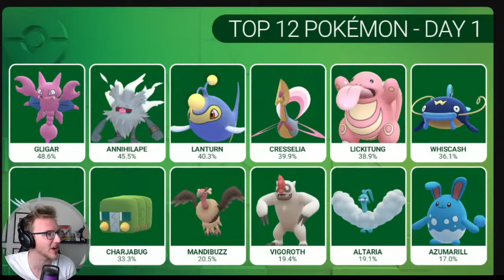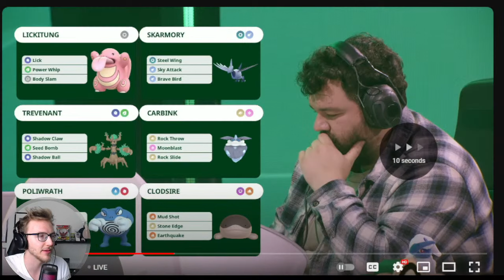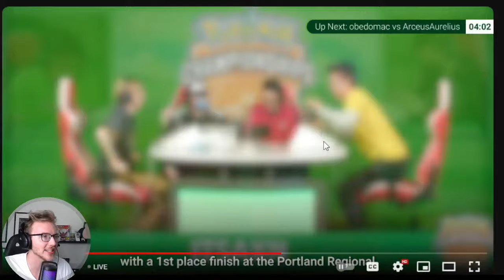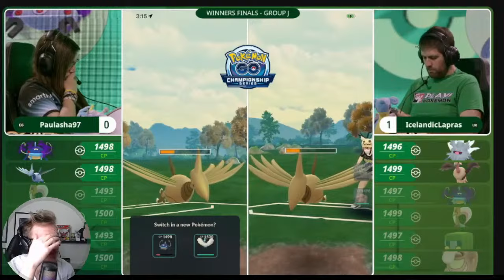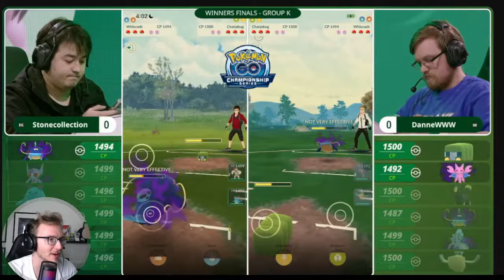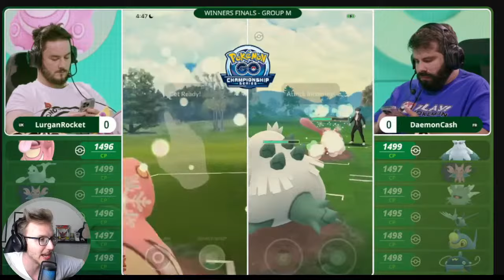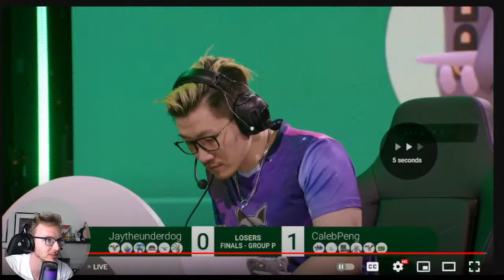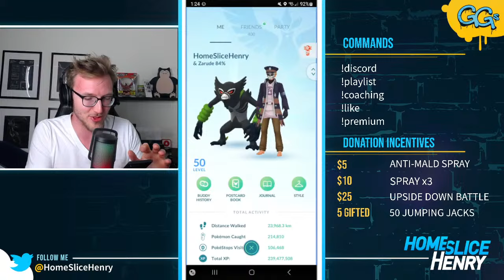EUROPEAN INTERNATIONAL CHAMPIONSHIPS WATCH PARTY VOD